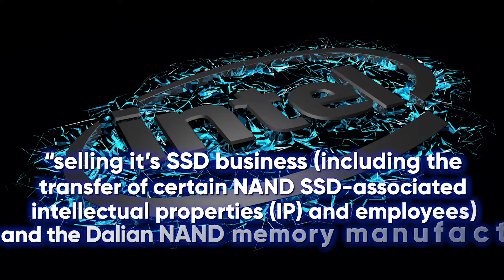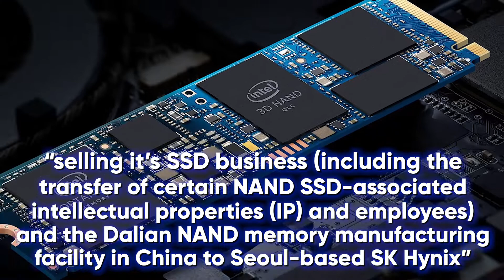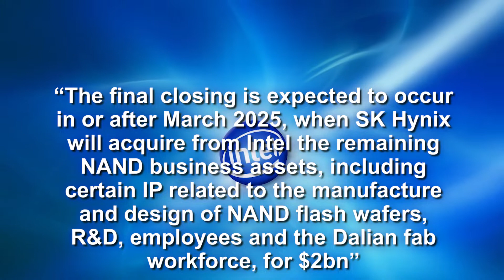Intel have SOLD their NAND & Storage Business!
Intel has recently sold its entire NAND & storage business to Korean semiconductor giant SK Hynix, we cover the full acquisition with all the details.

Featured within:
Host/Editor: Paul
Writer: Joshua Palmer